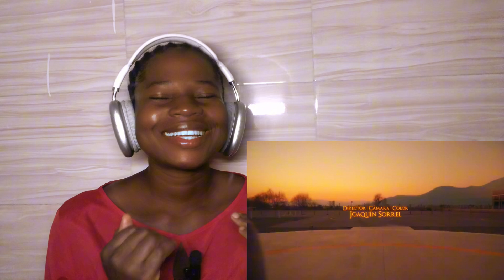Gabriel Henrique & Kevz - Love In The Dark (Spanish Version) first time Reaction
⚠️You are watching my reaction to this song so there will be pauses and commentries. If you wish to watch the song without interruptions, kindly check out the original video here: 👇👇

Please contact
 my email if there are any issues or if you'd like a video removed.